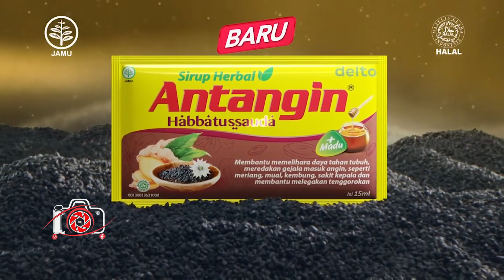TIDAK MAU KALAH, ADEK'' SANTRI IN IKUT MEMRERIAHKAN ACARA MAULID NABI MUHAMMAD SAW Part 6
dalam rangka  memperingati MAULID NABI MUHAMMAD SAW
Warga rt.04 rw.05 sonokembang pandanwangi blimbing malang